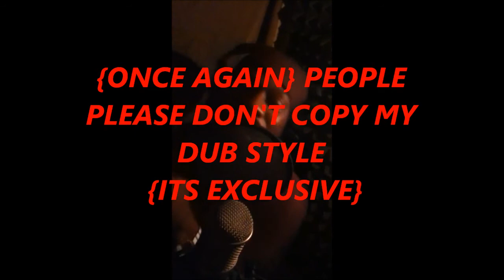Khari Kill-Smoking Around Dubplate(2008)Rebelindian Assassin sound